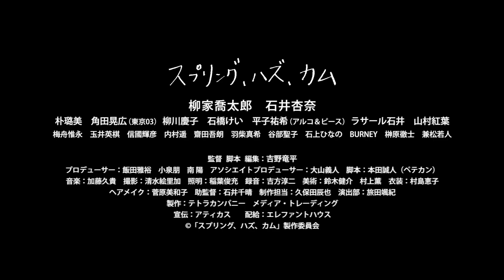柳家喬太郎×石井杏奈！映画『スプリング、ハズ、カム』予告編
落語家の柳家喬太郎が主演を飾り、シングルファーザーを演じた家族ドラマ。大学に入学するため、広島から上京して一人暮らしを始める娘と一緒に、東京で部屋探しに付き添う父親の一日を追う。『あかぼし』の吉野竜平が監督を務め、もう一人の主演である娘を『LIVE!LOVE!SING! 生きて愛して歌うこと』シリーズなどの石井杏奈が好演。まな娘と掛け替えのない時間を過ごす父親の思いに共鳴する。